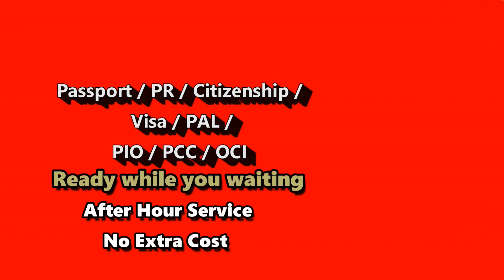Get your Passport Photos in 10 Min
UGamage Photography Provides you with passport photos while you are waiting.